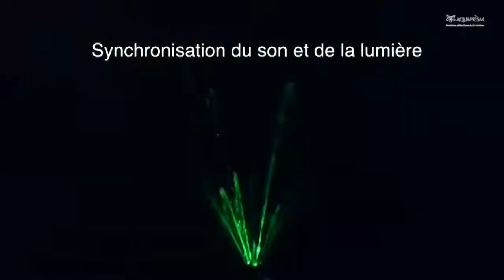Queue de Paon